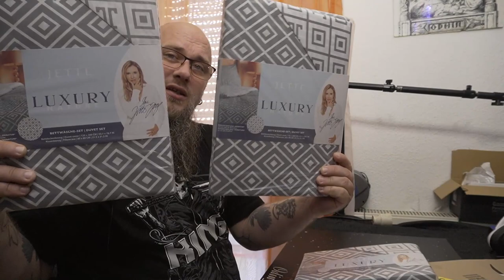Odin war einkaufen Xiaomi Hülle und Schutzfolie und mehr :)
Xiaomi Hülle
👍 🖖 🤟 🛒 Mein Equipment 🛍️ 🤟 🖖 👍
EpicPartner
Ihr habt Bock mit mir zu zocken oder zu texten? Kein Problem:
🕹️ PSN: odin_ase
🕹️ Steam: odin_ase